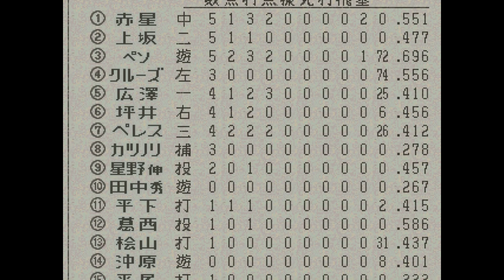ワールドスタジアム5#081 ペナントレース 阪神VS巨人 17回戦【実況】